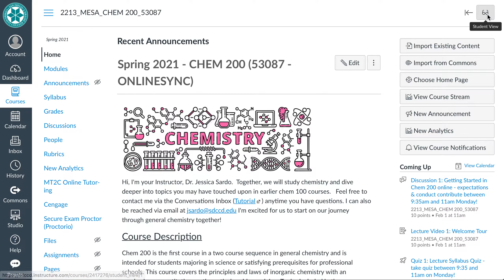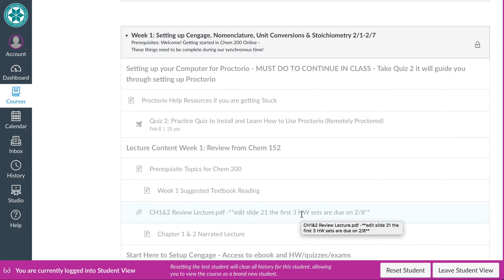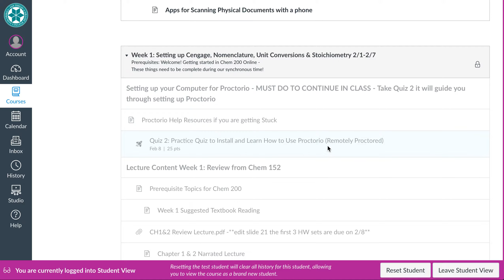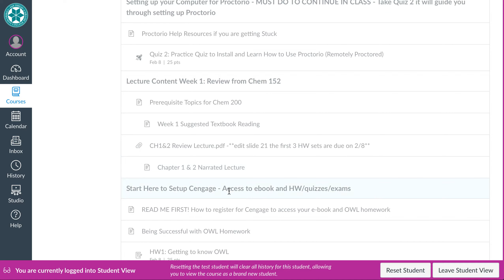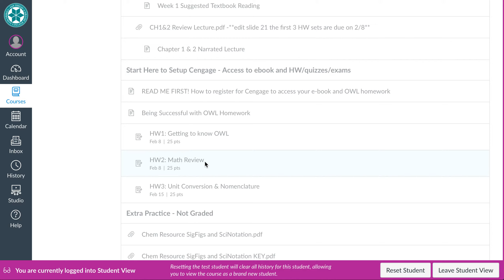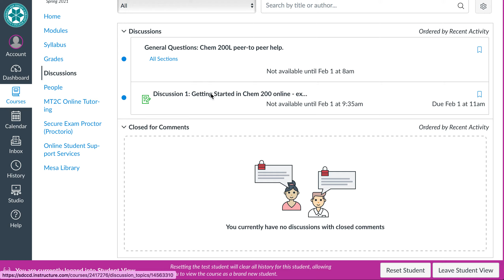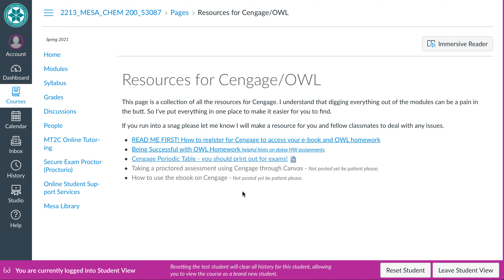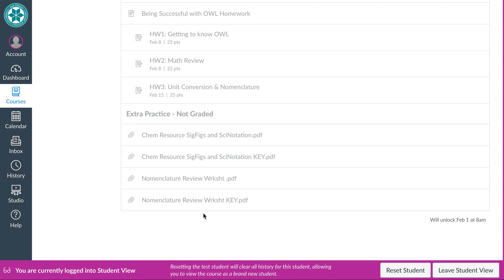Chem 200 Welcome to Canvas Tour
A little tour of our Canvas Course for Chem 200 with Dr. Sardo for the spring 2021 semester.